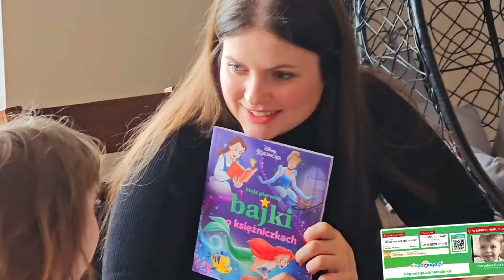MARCELINA. Sierakowice, Kartuzy. Pomóżmy Marcelince Garskiej, która czeka na operację ❤️ w Bostonie.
❤️Pomóżmy MARCELINCE z Sierakowic❤️
“Bogatym nie jest ten, kto posiada, lecz ten, kto daje.” (Jan Paweł II)
- Kiedy miała zaledwie dwa tygodnie przeszła pierwszą operację serca, jej narodziny były cudem!.
- Dzisiaj - pogodna, uśmiechnięta i wesołą dziewczynka🙋‍♀️ z Sierakowic czeka na operację w Szpitalu🏥 w Bostonie.
Mama trzylatki apeluje o pomoc❤️
- Już w najbliższą Niedzielę w Sierakowicach Biesiada Kaszubską dla Marcelinki, z Karoliną Stankowską "Kaszubską 👩 Influencerką".

❤️Zapraszam❤️